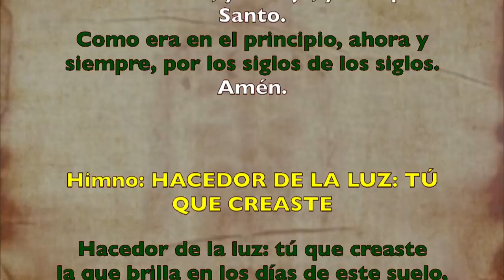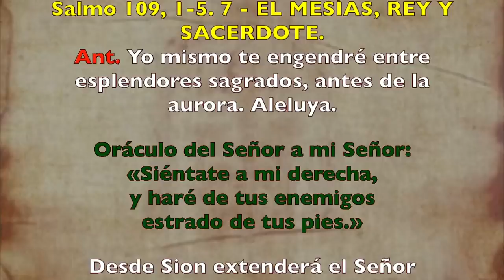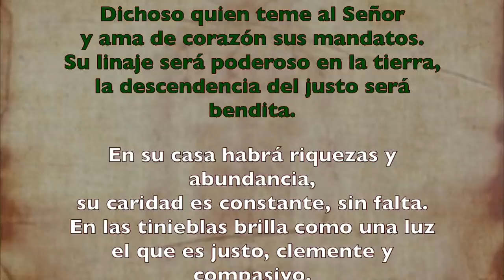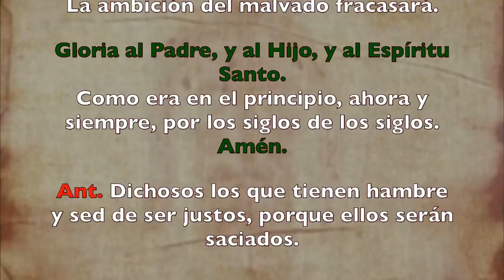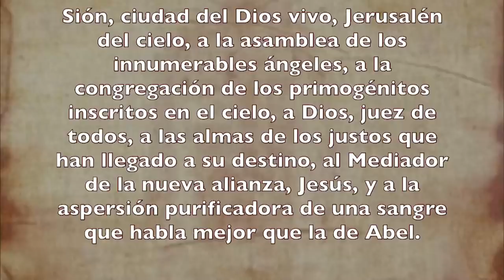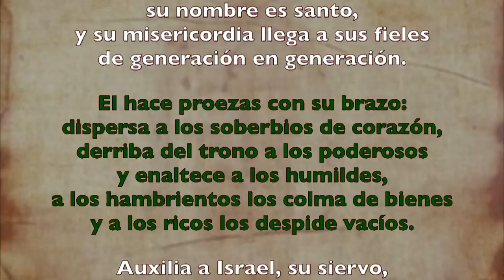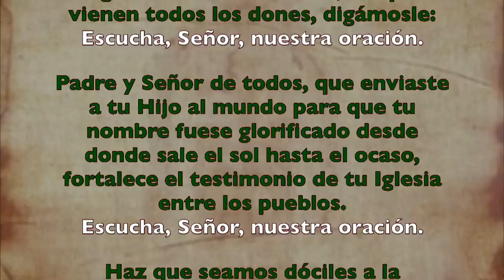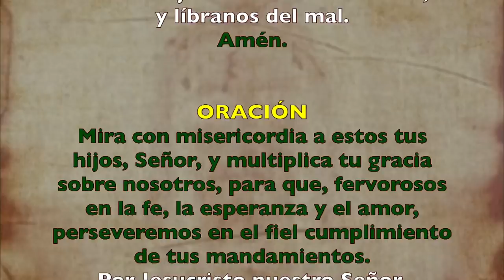Oración de la tarde (II Vísperas), DOMINGO XVI semana T. Ordinario | Padre Sam